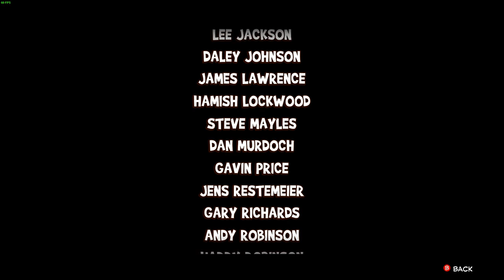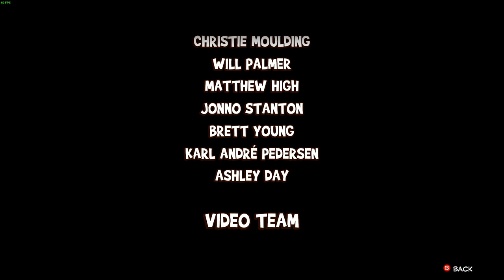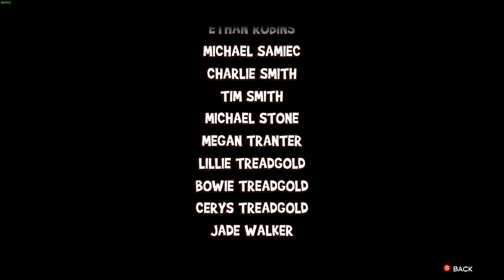Yooka-Laylee and the Impossible Lair: Final stage + Credits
The ultimate platforming! Enjoy! (: